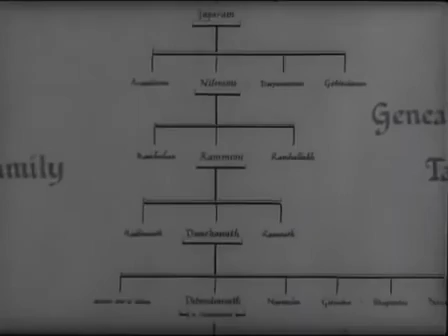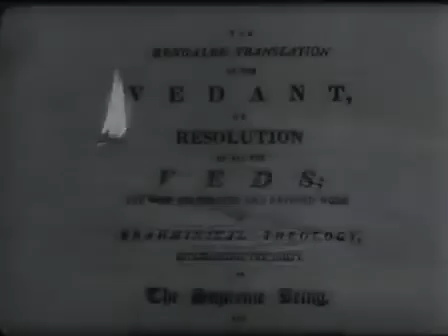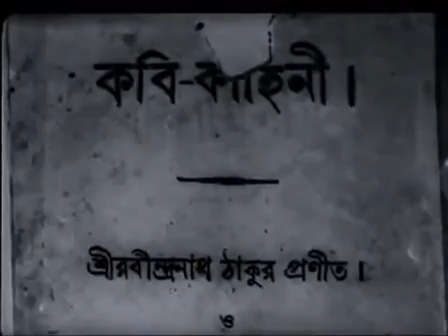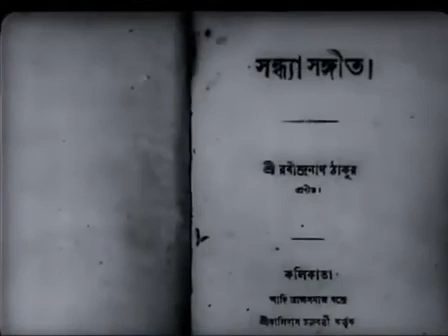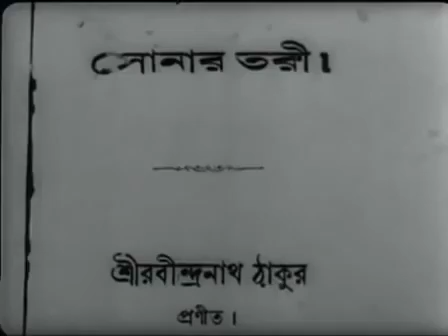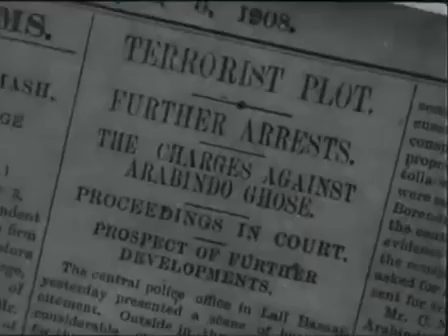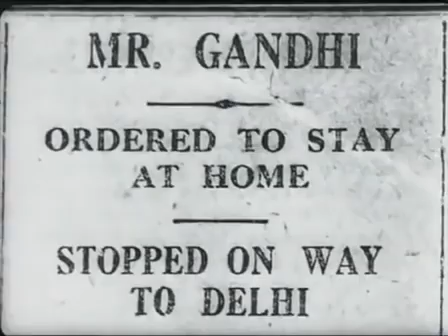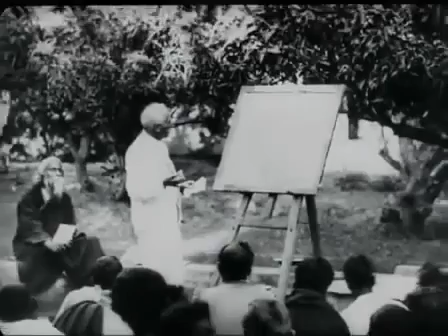Rabindranath Tagore Famous Documentary by Satyajit Ray (1961)